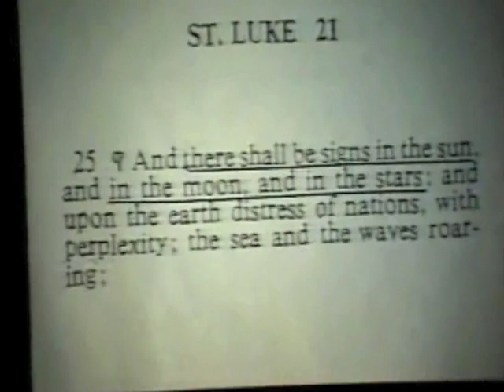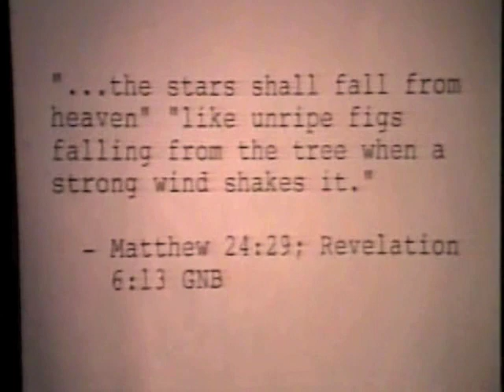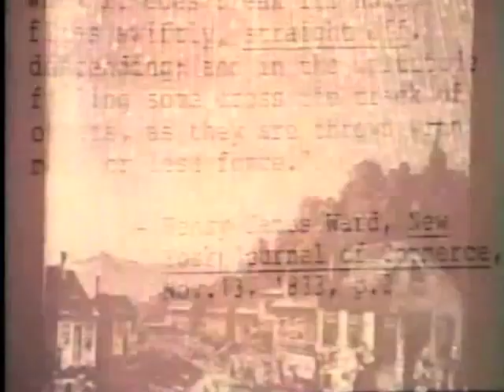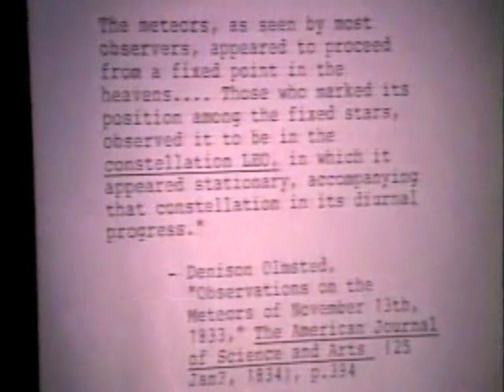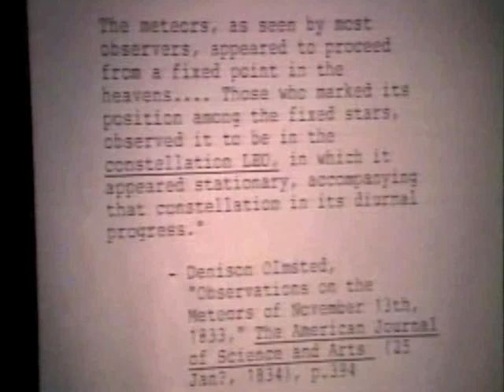Strange Signs in the Sky - Jonathan Gray (7 of 8)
International explorer, archaeologist and author, Jonathan Gray explores the ancient roots of the signs of heaven (Gen. 1.14) and how they tell a prophetic parable reaching back to the earliest memories of man, known in all tongues and tribes the world over, about the promise of a savior-- the seed of the woman-- who will once and for all abolish evil. Traces of these promises can be seen in the ancient religions of the world. Let us return to the original intent of the zodiac, before it was corrupted into various forms of idolatry and confused with the pure form as shown in scripture.

"Canst thou bind the sweet influences of Pleiades, or loose the bands of Orion? Canst thou bring forth Mazzaroth [zodiac] in his season? or canst thou guide Arcturus with his sons? Knowest thou the ordinances of heaven? canst thou set the dominion thereof in the earth?" -Job 38.31-33 (ca. 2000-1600 BCE)

"The heavens declare the glory of El; and the firmament sheweth his handywork.
Day unto day uttereth speech, and night unto night sheweth knowledge. There is no speech nor language, where their voice is not heard. *Their line is gone out through all the earth, and their words to the end of the world.* In them hath he set a tabernacle for the sun, Which is as a bridegroom coming out of his chamber, and rejoiceth as a strong man to run a race. His going forth is from the end of the heaven, and his circuit unto the ends of it: and there is nothing hid from the heat thereof. The law of YHWH is perfect, converting the soul: the testimony of YHWH is sure, making wise the simple." -Psalm 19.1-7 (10th century BCE)

"faith cometh by hearing, and hearing by the word of Theos. But I say, Have they (Gentiles) not heard? Yes verily, *their sound went into all the earth, and their words unto the ends of the world*." -Romans 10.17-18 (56 CE)

"The heavens declare his righteousness, and all the people see his glory. Confounded be all they that serve graven images, that boast themselves of idols: worship him, all elohiym." -Psalm 97.6-7

"YHWH hath made known his salvation: his righteousness hath he openly shewed in the sight of the heathen. He hath remembered his mercy and his truth toward the house of Israel: all the ends of the earth have seen the salvation of our Elohiym." -Psalm 98.2-3

For modern research pinpointing Yeshua's birth with astronomical precision to September 11, 3 BCE or Tishri 1, the Jewish New Year (Rosh HaShanah) go

People have asked where to purchase this video in original quality, so here's a